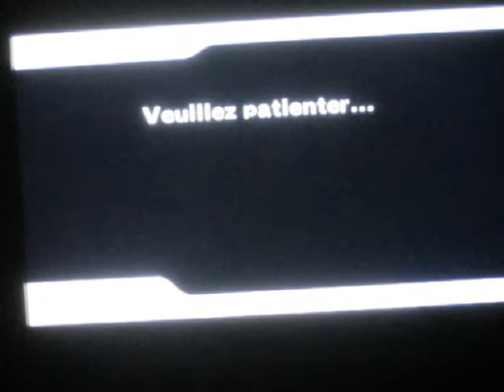MKW Session Sponsorisé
Une session sponsorisé ! Eh oui, voici une vidéo bien sympa de cette session remplis de sponsors.
Merci à tous les participants, en particulier à Dark Yokaî et à Tigger qui étaient enaudio avec moi.